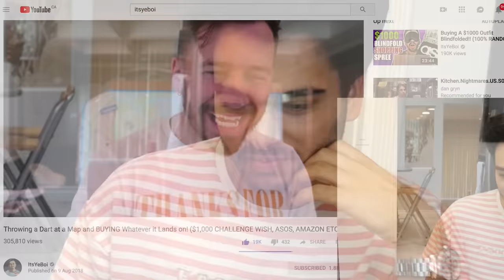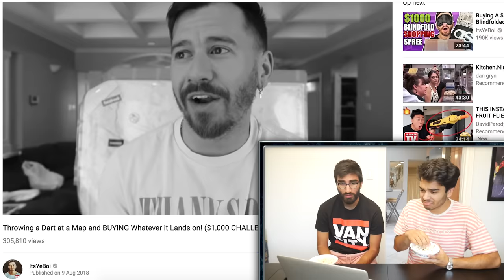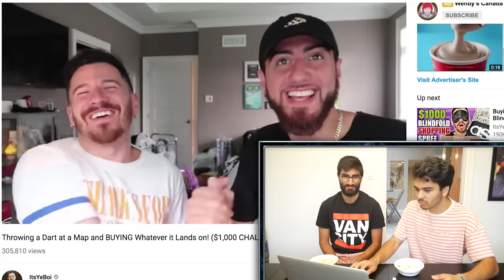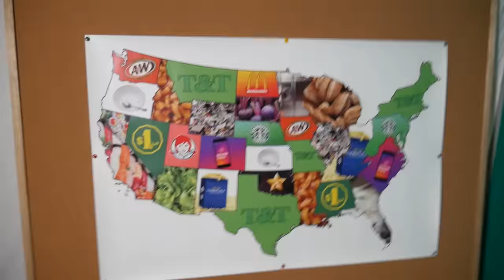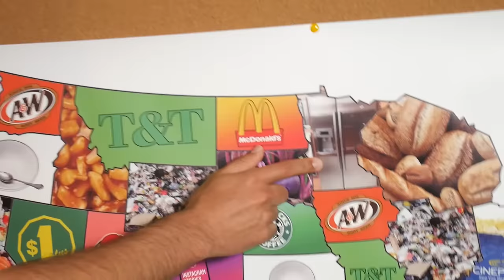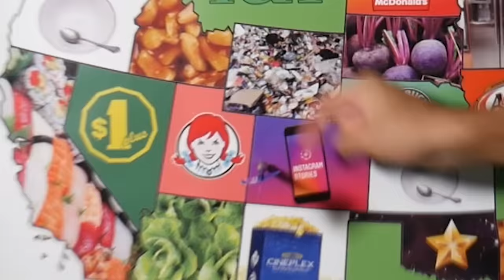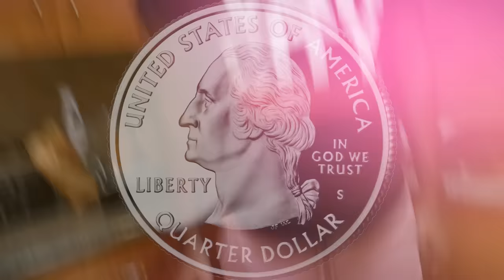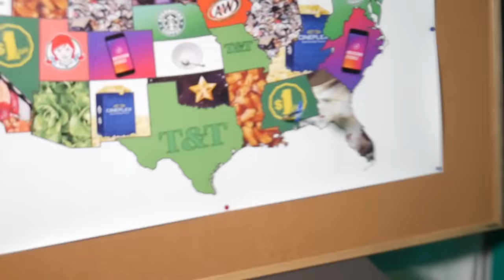Throwing a Dart at a Map and EATING Wherever it Lands... (24 Hour Impossible Food Challenge)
in this throwing a dart at a map challenge we eat where it lands. This 24 hour youtuber vs youtuber food challenge was impossible and we travelled so far!

Derek Gerard
Canada

dart me up daddy